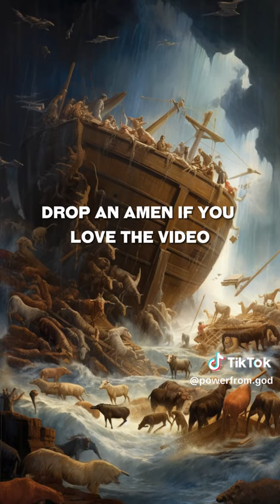God saved every 2 species n my family now for lifetime in God Jesus name,Amen!🌍😇🙏🌟❤️